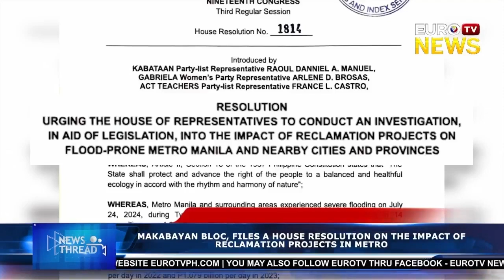MAKABAYAN BLOC FILES HOUSE RESOLUTION ON THE IMPACT OF RECLAMATION PROJECTS IN METRO MANILA FLOODING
FOLLOWING THE ALARMING EFFECT CAUSED BY TYPHOON CARINA, MAKABAYAN BLOC CRITICIZED THE RECLAMATION PROJECTS IN FLOOD-PRONE AREAS OF METRO MANILA, WHICH PUSHED THEM TO FILE A HOUSE RESOLUTION